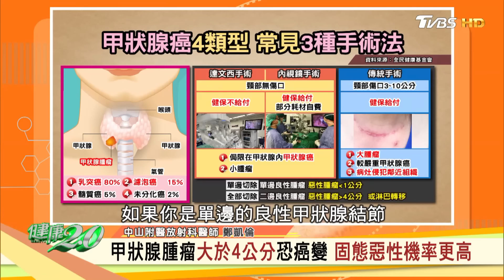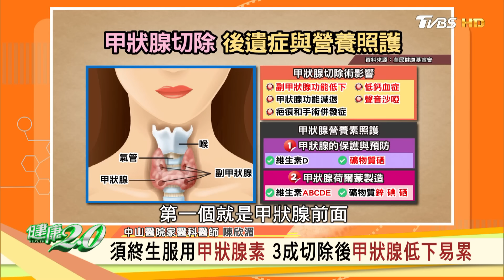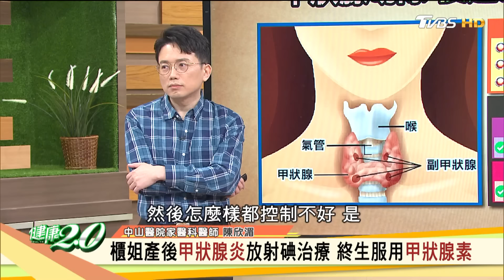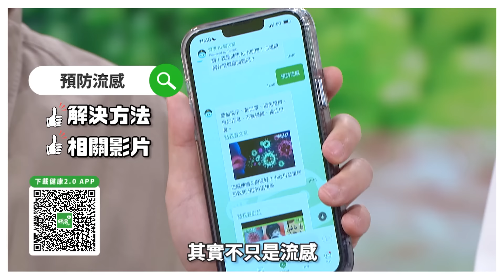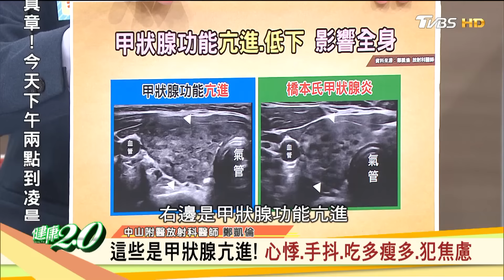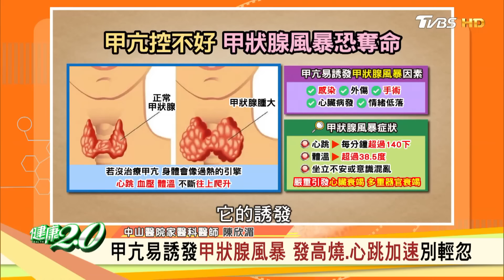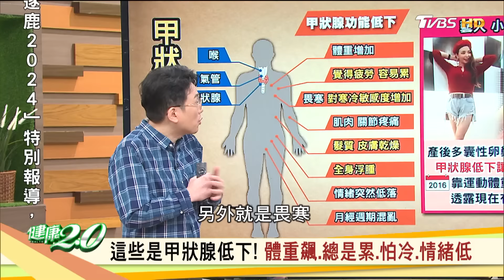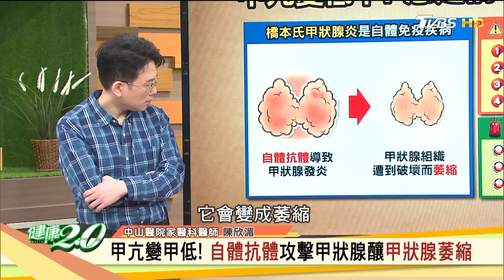兵家綺罹癌切除甲狀腺 淋巴又有癌！甲亢練肝膽相照式 甲低練任脈調息式氣功！ 健康2.0 20240113【完整版】江坤俊 韋汝 鄭凱倫 陳欣湄 陳潮宗 彥寬 陳之穎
女性罹甲狀腺癌風險高3倍 當心頸部腫塊.吞嚥難
許富凱唱歌手抖.脖子粗 罹甲狀腺亢進吃藥治療
小甜甜產後3病纏身 甲狀腺低下讓體態發福走樣
甲低飲食補帖！生薑舞菇牛肉湯濃郁溫補好滋味
甲狀腺營養對策！嫩煎鮪魚巴西堅果醬濃香開胃

本集來賓
中山附醫放射科醫師 鄭凱倫
中山醫院家醫科醫師 陳欣湄
中醫師 陳潮宗
氣功名師 彥寬
健康主廚 陳之穎